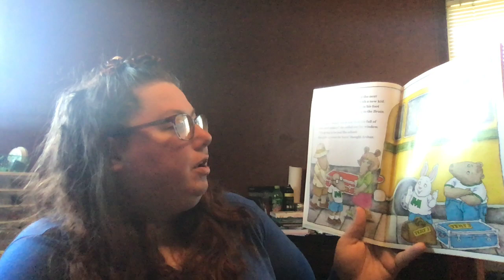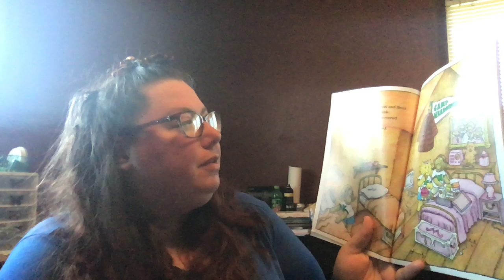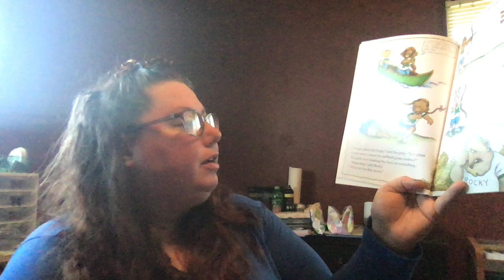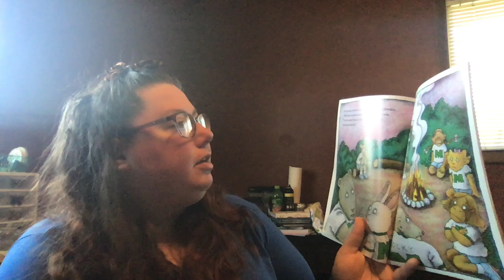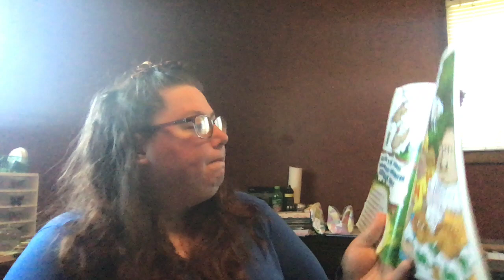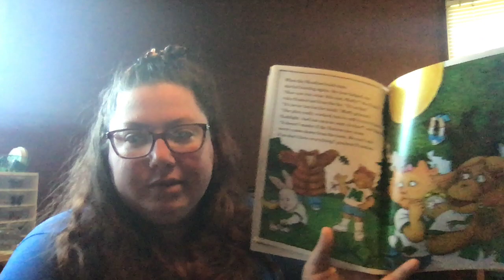Arthur Goes to Camp